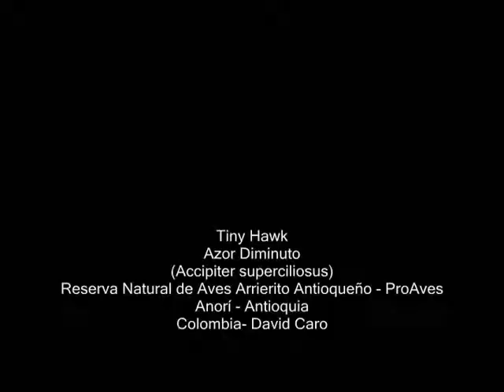Tiny Hawk, Azor Diminuto (Accipiter superciliosus)